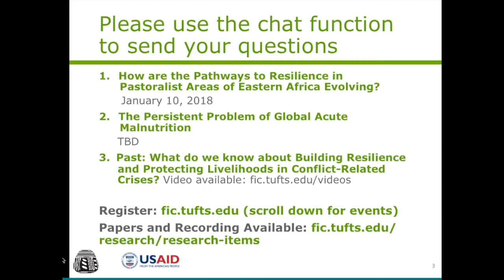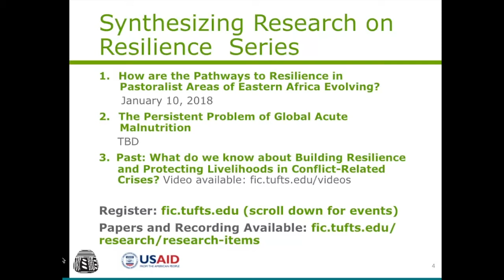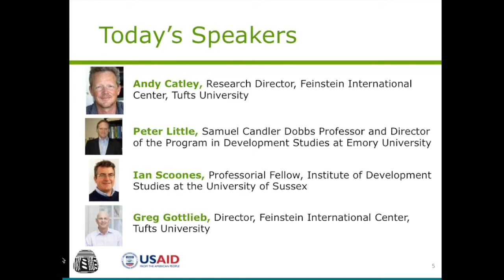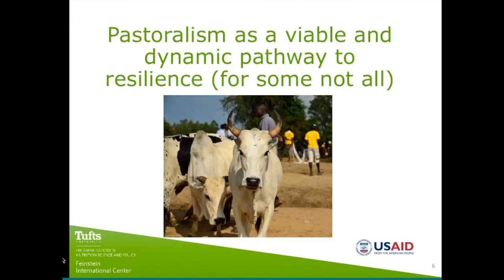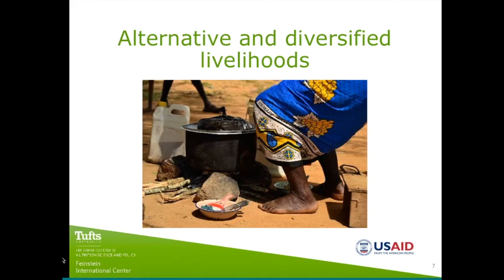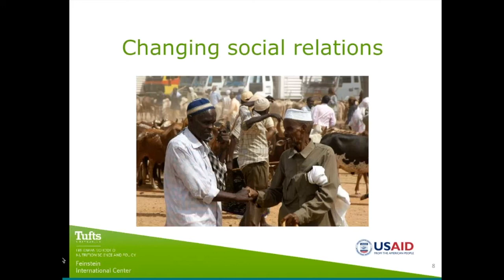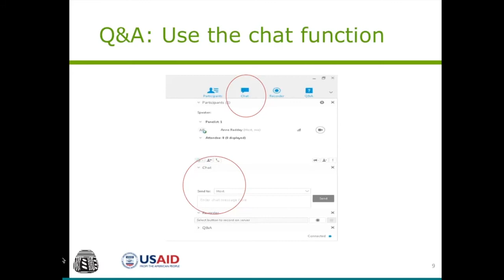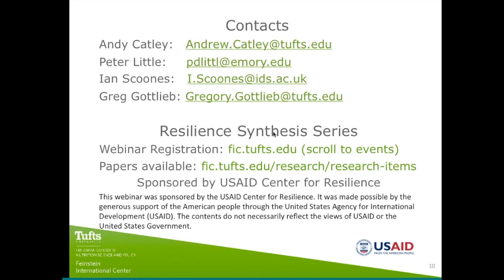Evolution of the Pathways to Resilience in Pastoralist Areas of Eastern Africa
This webinar is a conversation about what makes people resilient in pastoralist areas of Eastern Africa. Topics include how commercialization has driven a gradual redistribution of livestock from poorer to wealthier households, how access to markets and productive rangeland determine different pathways to resilience, how population and urban growth affect pastoralist livelihoods, and challenges to supporting diversified and alternative livelihoods for increasing numbers of people within and outside of pastoralist areas.